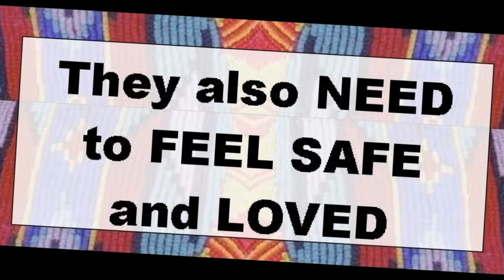2016 Parent Tip 1 from Warm Springs ECE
Be that awesome parent you are!